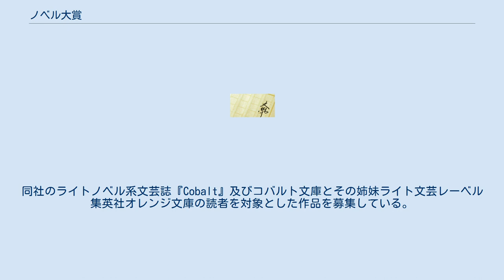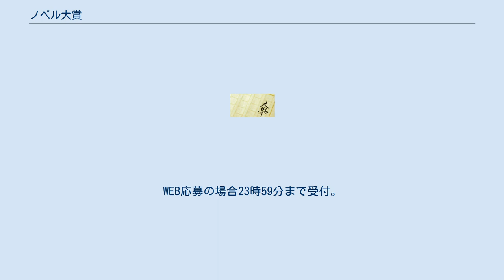ノベル大賞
ノベル大賞（ノベルたいしょう）は、1983年から集英社が主催している公募文学賞。
同社のライトノベル系文芸誌『Cobalt』及びコバルト文庫とその姉妹ライト文芸レーベル集英社オレンジ文庫の読者を対象とした作品を募集している。
現在コバルト文庫からのデビューは無く、集英社オレンジ文庫が創設されてからは集英社オレンジ文庫からデビューする形になった。
WEB応募可能。
 1992年から1995年までの名称はコバルト・ノベル大賞で上期・下期の年2回の開催であったが、1996年より現在の名称に変更された。
各賞の賞金が上がり、集英社オレンジ文庫と合同の年1回開催となる。
 大賞入選作には正賞と300万円、準大賞作には正賞と副賞100万円、佳作入選作には正賞と副賞50万円が贈られ、入選作品は文庫デビューが確約される。
 唯川恵、藤本ひとみ、山本文緒、角田光代ら一般小説の分野で活躍している作家を多数輩出している。
 自作未発表のもの。
（日本語で書かれたものに限る） ジャンルは問わない。
 男女・年齢・プロアマは問わず。
 400字詰め縦書き原稿用紙100枚～400枚。
ワープロ原稿可。
 原則として毎年1月10日。
当日消印有効。
WEB応募の場合23時59分まで受付。